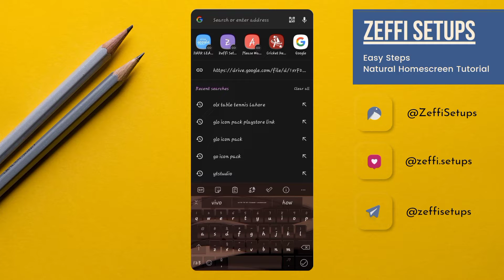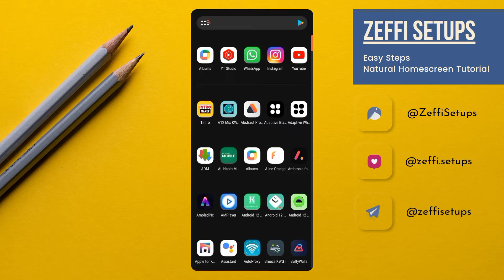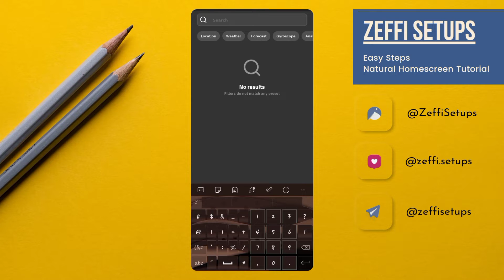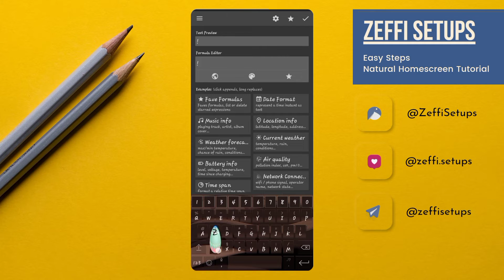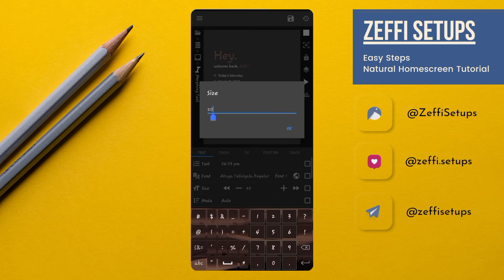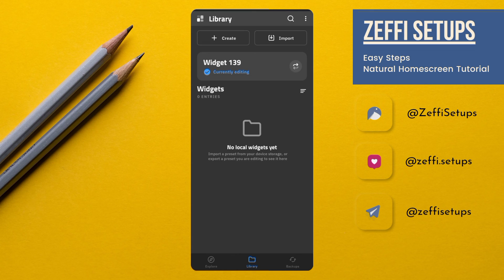The Pro Nova Launcher Theme Hacks Guide For Everyone | Episode #110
Hi guys, hope you are doing well. Today's home screen is based on dark leaves Setup mostly people want to convert their android to next level customization so I made this setup to android customization lovers and am sure you all love it, this is a one-page setup and setup is too amazing.
In today's video am using KWGT (Kustom Widget) and the widget is Floral KWGT and also we will learn how to overlap widgets on android so watch the full video with proper attention. All links are attached.

Required Apps:-
1) Nova Launcher
2) KWGT
3) KWGT Pro
4) ZArchiver or any other File Manager which has an extracted feature.

(Nova Backup, Niagara Widget & Wallpaper)

KWGT Used:-

ZArchiver:-

Cover topics-:

dark theme for android
dark leaves home screen setup
Best KWGT themes for android
Nature android setup
Samsung android setup
Dark KWGT setup
dark best theme
Minimalism themes
top KWGT themes 2022
Blur setup
kwgt klwp tutorial
klwp customization
klwp full tutorial
kwgt full tutorial
free kwgt themes
klwp homescreen
kwgt homescreen
best wallpapers
klwp themes
kwgt themes
wallpaper
Klwp
kwgt